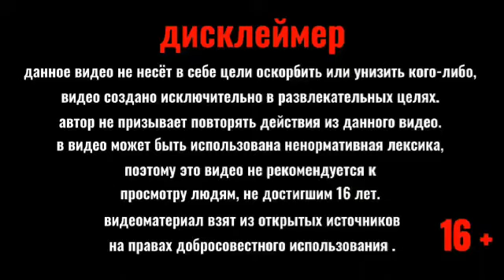Ержан оштука жолукту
оштука жолукканда